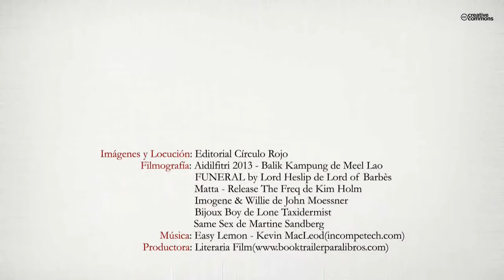Las golondrinas gritaban libertad (Booktrailer) - Editorial Círculo Rojo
Autor: Isabel María Morales Aranjuez.
"Las Golondrinas gritaban Libertad... Y otros Retales de fantasía y realidad" es una recopilación de relatos basados en hechos reales de una niña pobre en los años 60, otros sobre la defensa de la homosexualidad y los desahuciados de la normalidad social, el lobo ibérico, el amor a la vida, a todos los animales, junto a poemas intercalados a una madre muerta, sortilegios de hadas, brujas marginadas, misteriosas alacenas y grillos mágicos.
Los beneficios como autora de esta obra se entregarán a la Fundación Mensajeros de la Paz, del Padre Angel.